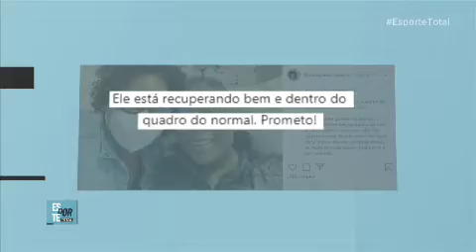ESTADO SALUD PELE DAN SISTER BANDEIRANTES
- Alianza Informativa Latinoamericana (AIL)
Pelé
Salud Pelé
Dan Sister
Brasil
Bandeirantes
Rey Pelé